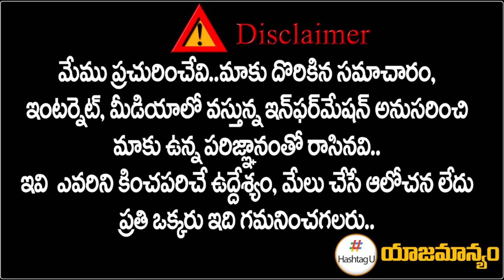ఆ ముగ్గురికి మంత్రి పదవులు.. తేల్చేసిన రేవంత్‌ రెడ్డి ? || CM Revanth Delhi Tour || HashtagU